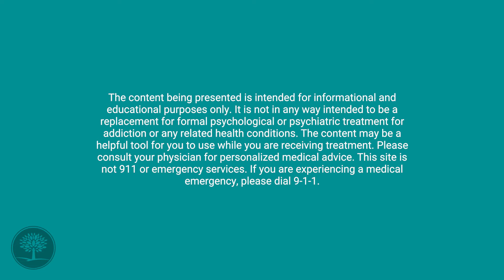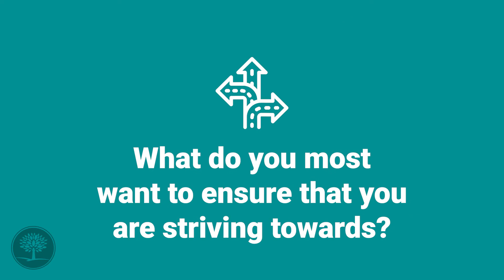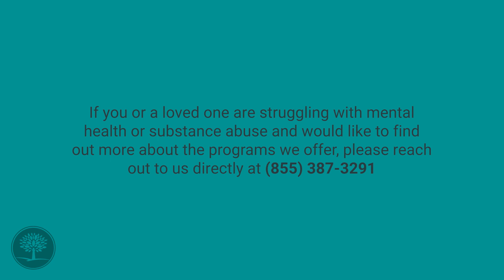Relapse Part 8: Lifestyle Changes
Recovery isn’t always going to be perfect or easy. What’s important to do is identify your values, and then focus on using those to create meaning in your life. When you identify what’s important to you, your life will be realistic but also rewarding. This video guide delves into how to identify your values.